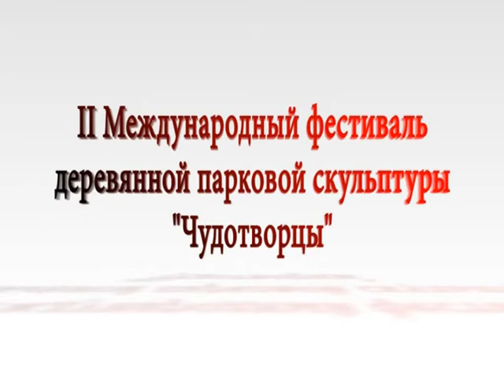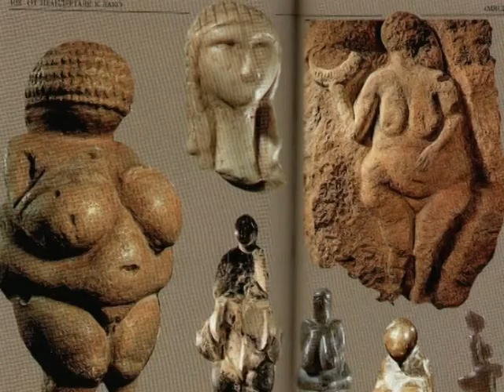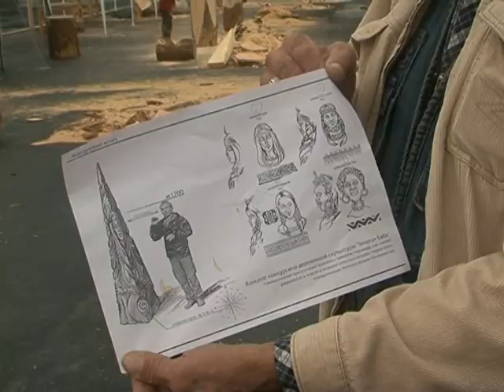Прямой эфир от 03 09 2011